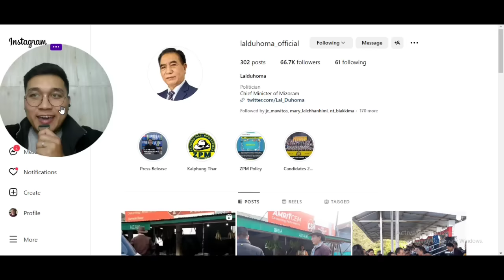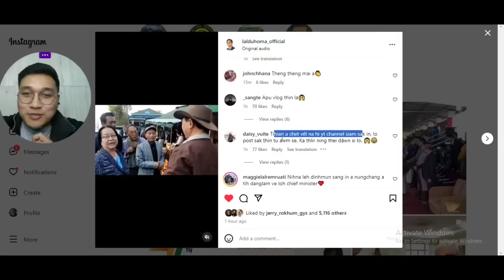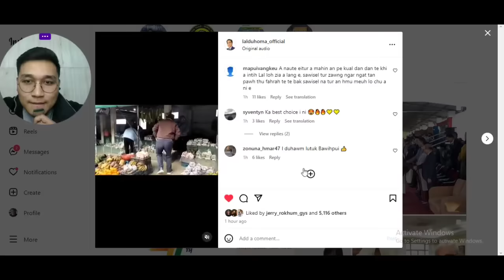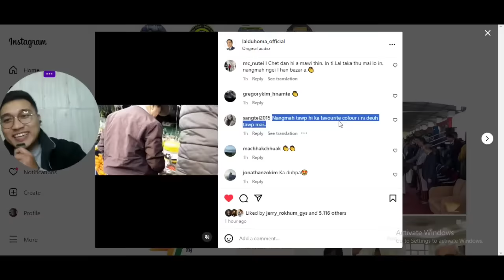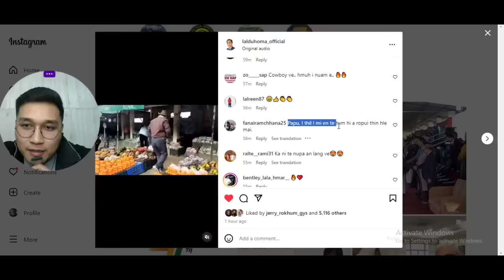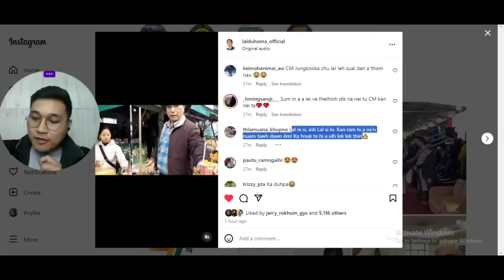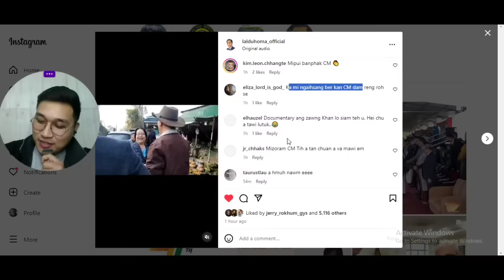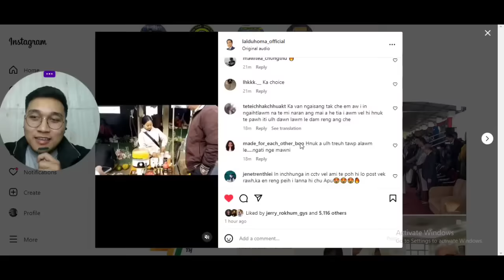Vawiin chu CM Pu Lalduhoma, Sumsuih Bazar ah a che DANGDAI khawp mai!